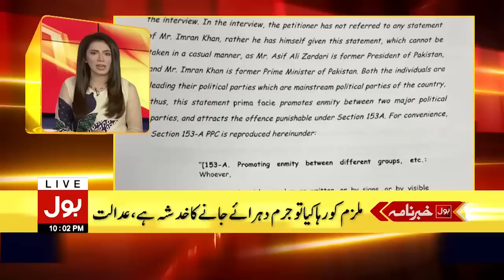Dangerous Earthquake In Turkey | BOL News Headlines at 10 PM | Worst Earthquake In History